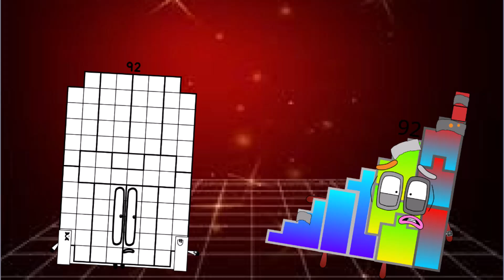Phobiablocks Band (1-100) Vs Colorful blocks band. Who win ?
Credit to :  Miguelcamino9081 anderoid699  BenAnimationsScratch. Thank my idol very much.